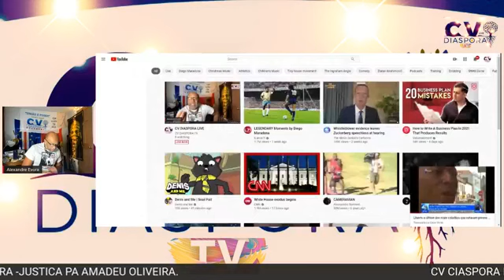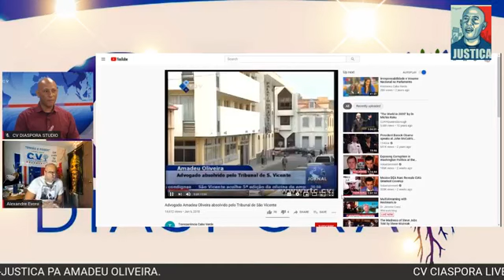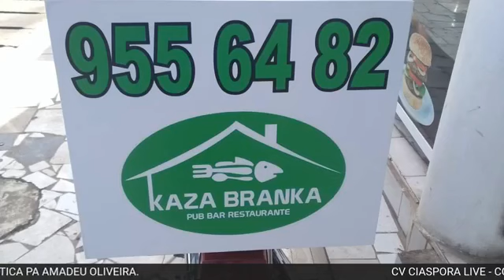Movimento Pa Justica Na Cabo Verde